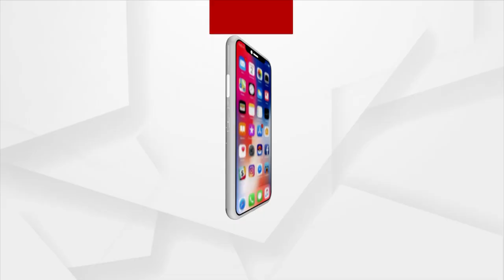ଅର୍ଚ୍ଚନା କେଳେଙ୍କାରୀରେ ବିଜେଡିରେ କଂପନ, ତାଲିକାରେ କିଏ ସେ ମନ୍ତ୍ରୀ, ବିଧାୟକ, ଅଫିସର ?